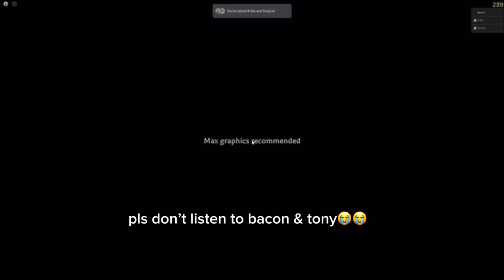Scrapped Videos 2 | Roblox: The Mimic Edition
these recordings were recorded from July. it got delayed for various reasons but it’s here!